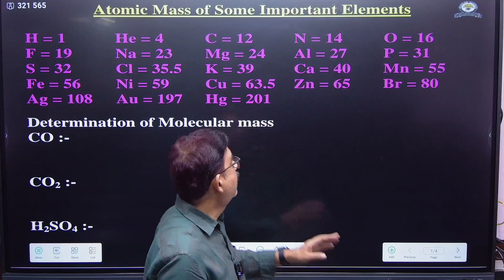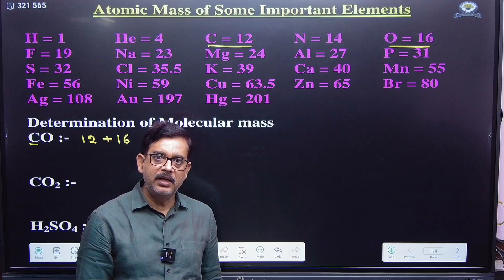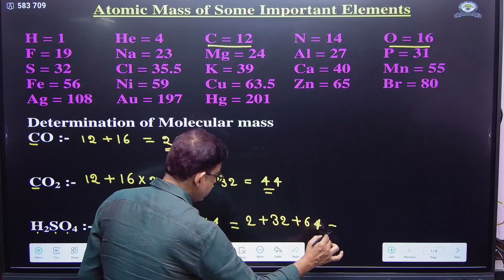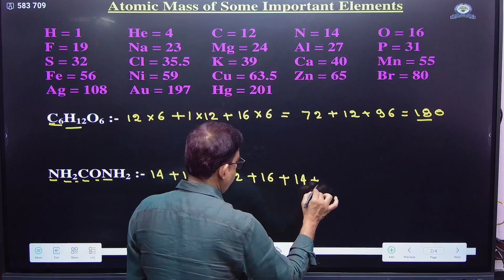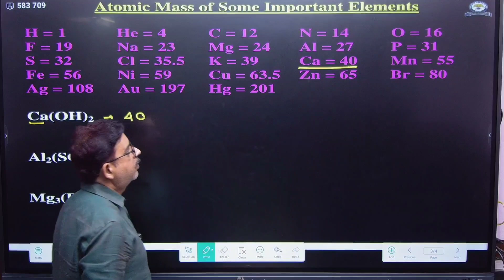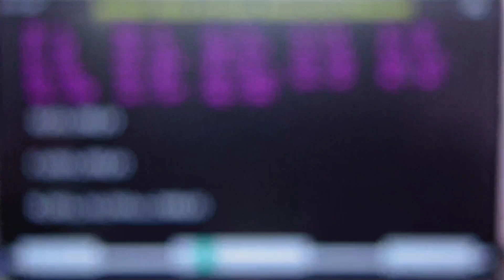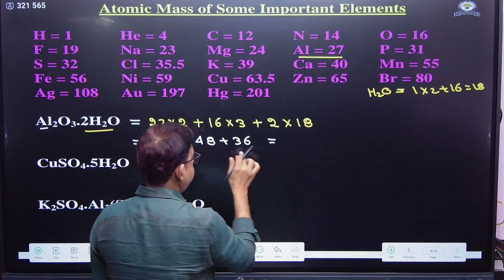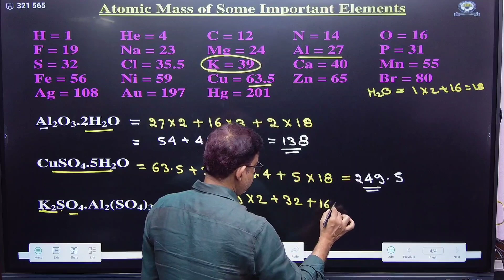How we can determine Molecular mass ll Dr. Pankaj Sir ll Scholar Classes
The video help in determination of molecular mass of chemical substance. It is important and helpful for all science students.